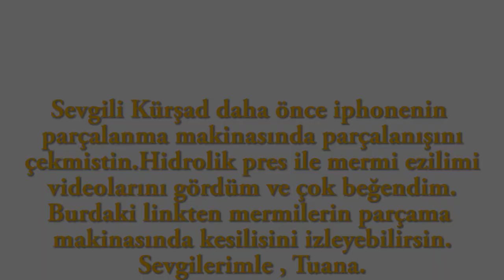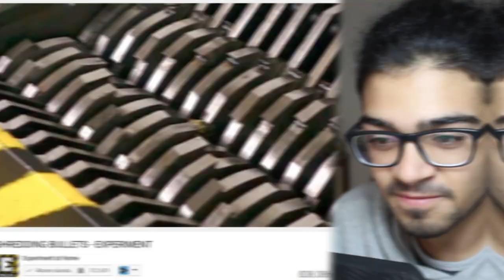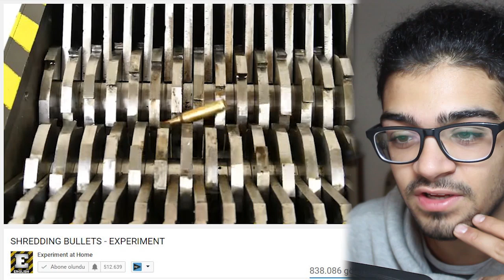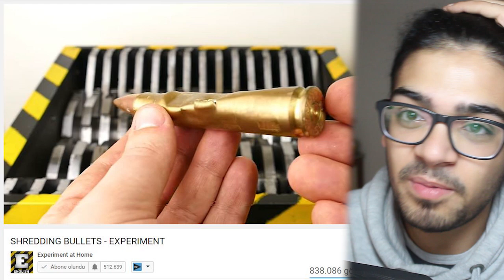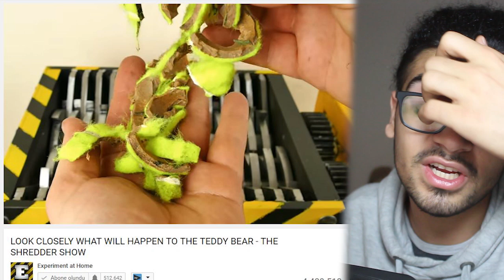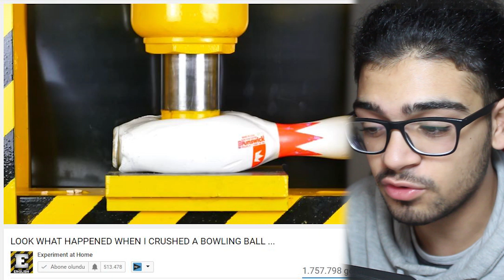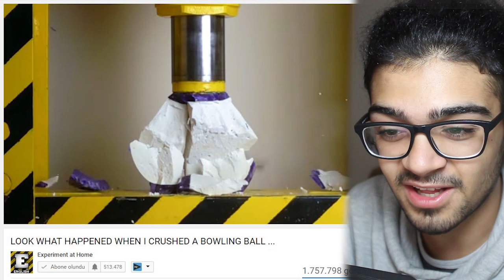AK-47 MERMİSİNİ PARÇALARSAK NE OLUR ?